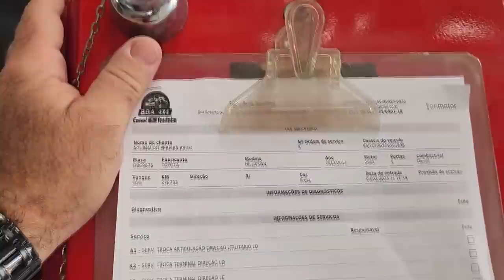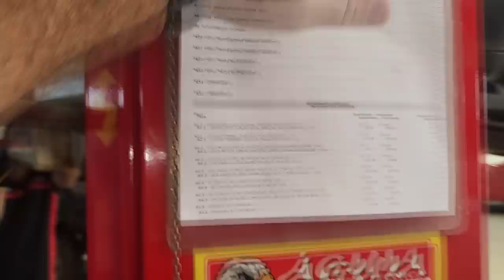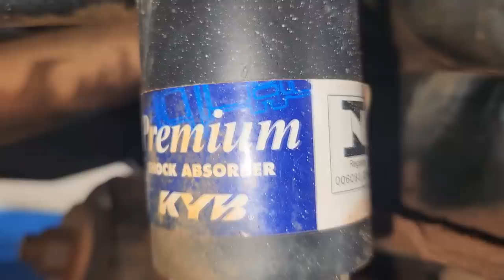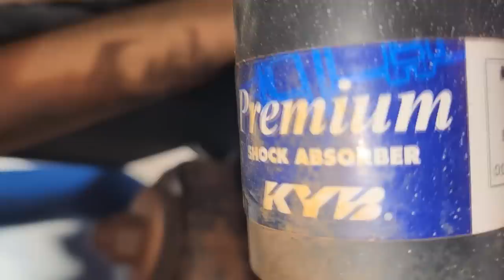EP. 954// Entenda a DIFERENÇA do SELO Amortecedor KAYABA! Toyota SW4 Troca FLUIDO Câmbio AUTOMÁTICO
Amortecedor KAYABA é bom?
Entenda porque algumas embalagens são de cores diferentes: Azul ou Vermelha!
SW4 troca do óleo câmbio automático e revisão!

Qual km quilômetros trocar óleo câmbio automático Mitsubishi Triton 3.2 ?
Qual óleo de câmbio automático da Mitsubishi Triton 3.2 ?
Qual óleo do motor da Mitsubishi Triton 3.2 ?
Como trocar filtro de cabine nova Mitsubishi Triton 3.2 ?

"embreagem s10"
"melhor mecânica"
"mecânica chevrolet"
"melhor marca óleo s10 5w30"
"como balancear"
"review s10"
"sw4 s10"
"militec funciona"
"serviços toyota"
"oficina toyota"
"o que é hilux garbosa"
"mecânica toyota"
"manutenção toyota"
"restauração hilux"
"hilux antiga"
"diesel 4x4"
"como montar motor diesel"
"diesel 4x4"
"embreagem s10"
"melhor mecânica"